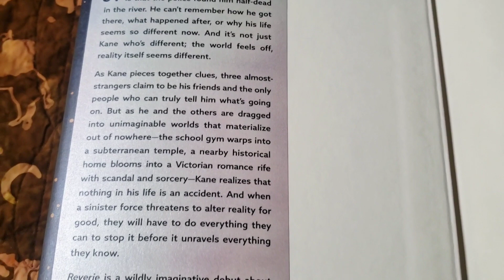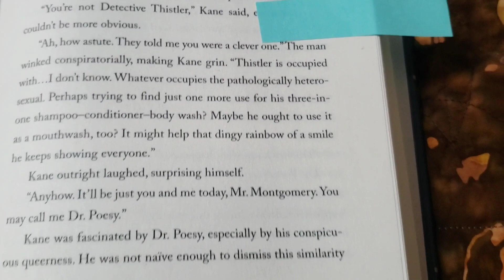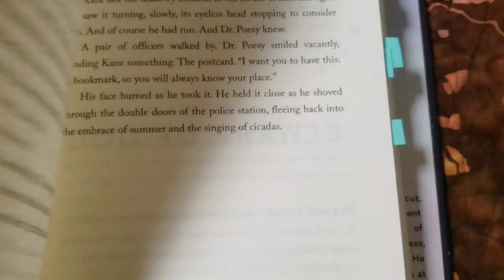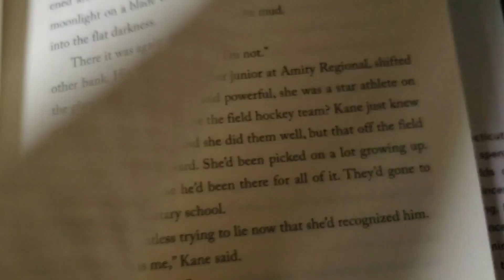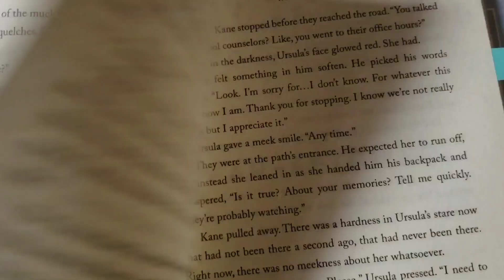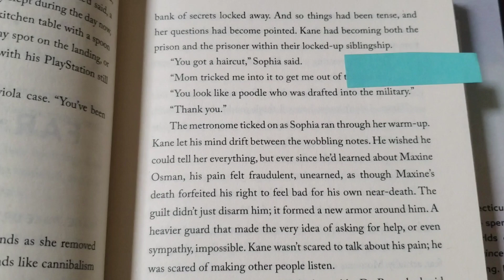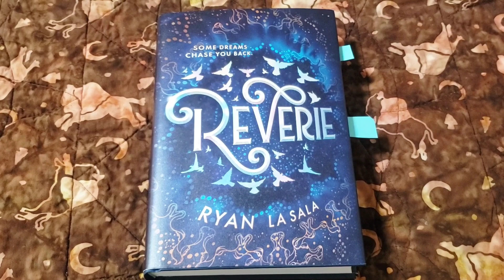Reverie by Ryan La Sala: Did Not Finish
Its actually kind of rare when I will choose to dnf a book.

Why do we DNF books? Tons of reasons...

Didn't like the book. Didn't like the writing. It was too slow. It was too rushed. Didnt like the world/universe. Didn't like the characters. Wasn't in the mood. Sometimes a book is even outright insulting...

We could go on and on, there are so many reasons and plenty of them are personal and subjective for each of us.

Today I just wanted to chat a little on a book that I recently decided not to finish and the reasons why. Any book that is petty or offensive because of someone's looks or preferences is instantly going to get a big thumbs down from me.

I'm not trying to disrespect the author or the fans of this novel.

If you have anything to add please leave it in a comment and I'll get back to you soon.

I hope you're having a great day today 💗